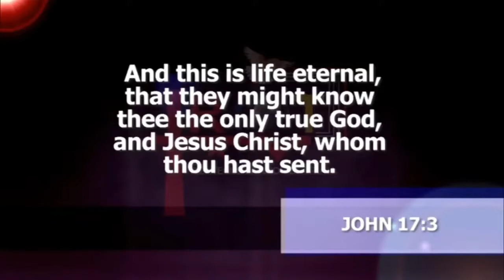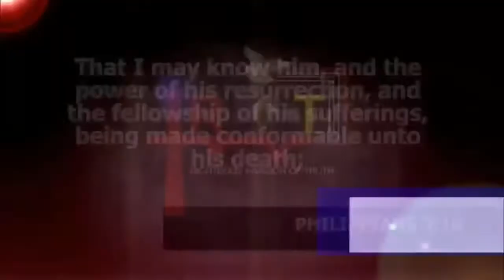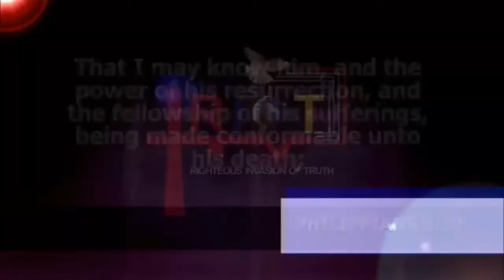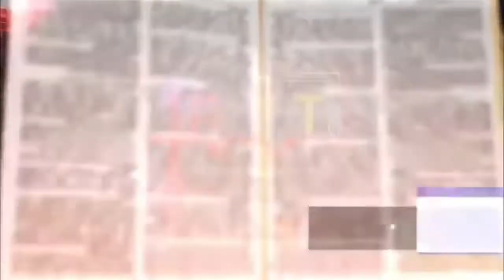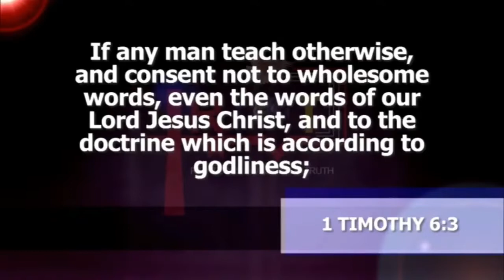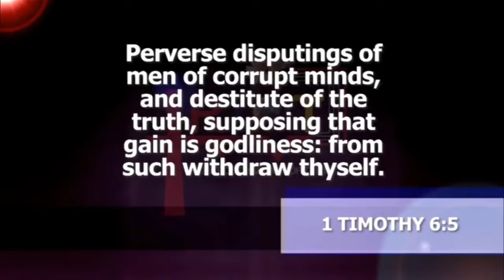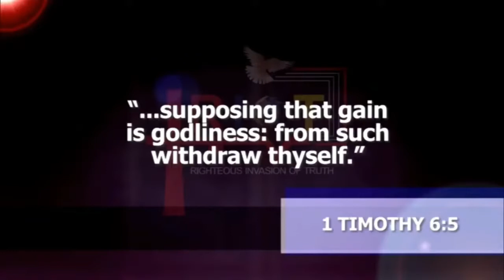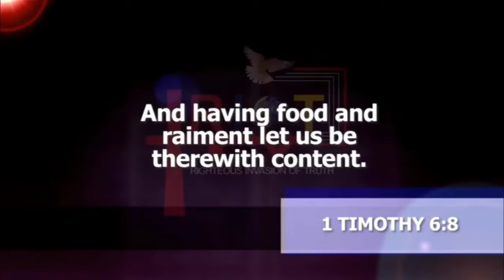DESTITUTES OF THE TRUTH | Dr. Abel Damina